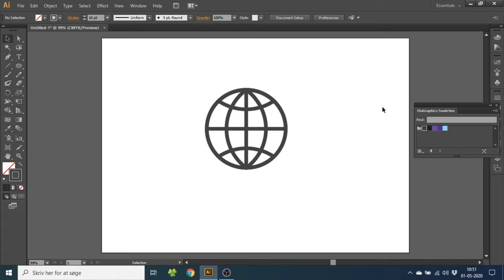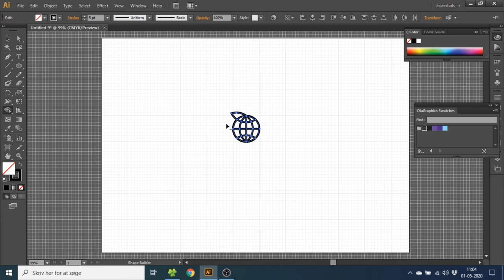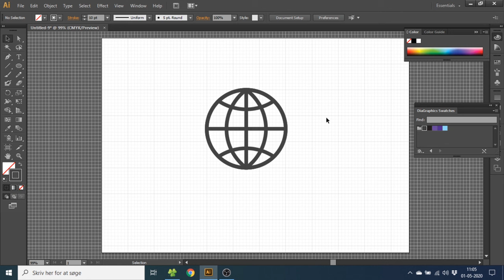How To Draw A Globe Icon In Adobe Illustrator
Learn How To Draw A Globe Icon In Adobe Illustrator with this simple a quick tutorial. If you are a beginner in Adobe Illustrator this tutoria is just for you. This globe icon is made step by step so everyone can follow along. This globe icon is often seen as a web icon on business card or webpages.

Boomarm (RODE PSA 1 Swivel Mount Studio Mic Boom Arm)